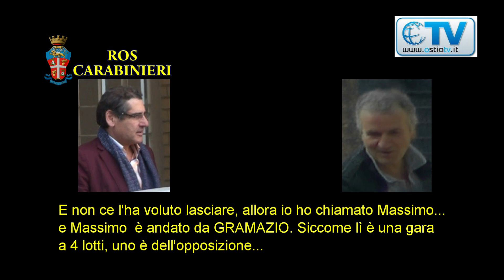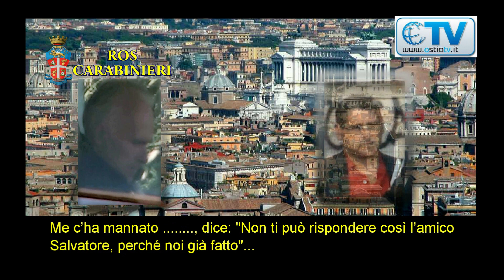Mafia Capitale, Buzzi: "Su a Ostia abbiamo preso un milione e due per il taglio del verde"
La politica con ruolo di raccordo tra l'organizzazione criminale e le istituzioni. Tassone descritto da Buzzi come "un suo uomo".